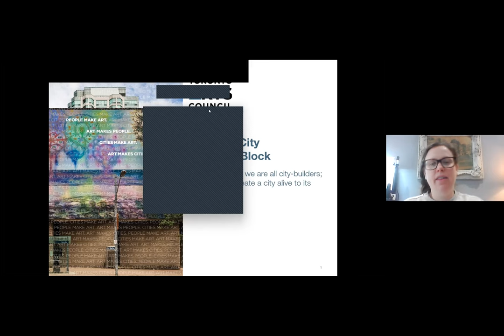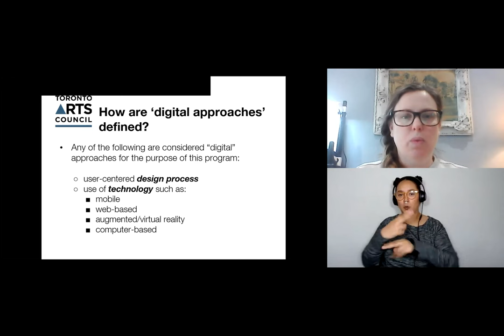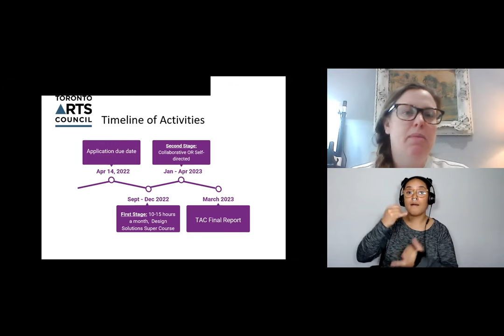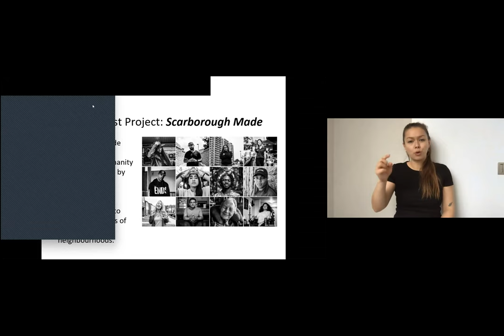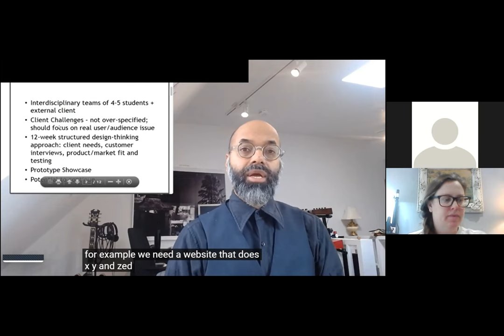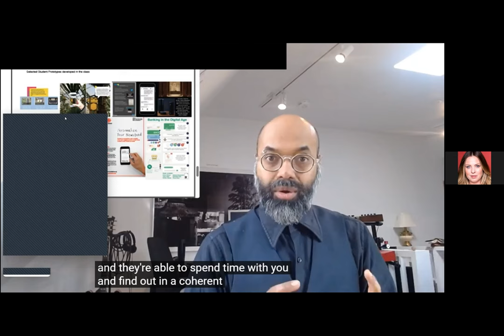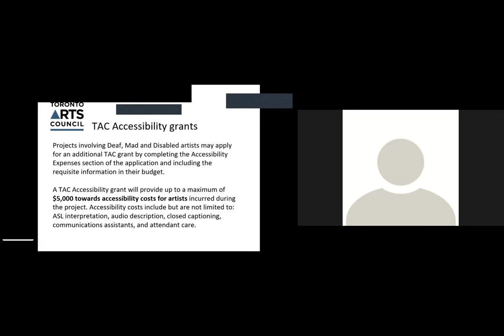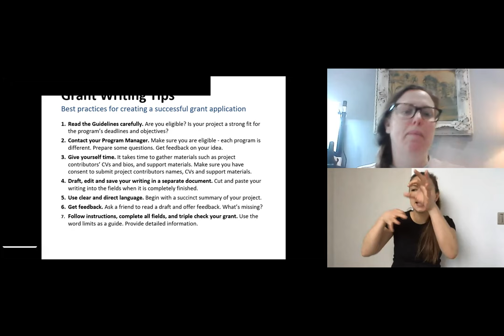2022 TAC-CS Digital Solutions Incubator Information Session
On February 24, 2022 TAC-CS Digital Solutions Incubator Program Manager Liza Mattimore hosted a virtual information session for prospective applicants to the program. The session covered eligibility, how to apply, a Q&A period, and more. Live ASL interpretation was provided.